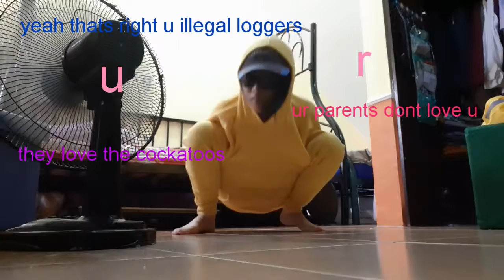send this to your friends to save the red vented cockatoos cs we're wholesome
have a poorly edited video starring red-vented cockatoos:

The red vented cockatoo

The Red-Vented Cockatoo is a beautiful endemic bird here in the philippines. it is also called as the Philippine Cockatoo or the Kalangay. It is all white, with a red vent, yellowish undertail and pale yellow underwings. It is 12 inches long and has an 8.6-inch wingspan.

These beautiful birds are now Critically endangered. Yes, cirtically endangered.

Critically endangered  species have been categorized by the International Union for Conservation of Nature. as they are facing an extremely high risk of extinction in the wild.

Their population is less than 1000 by 2008, now are on the brink of extinction. This is due to illegal trade of these animals as pets.

They feed on seeds, and, to a lesser extent, on fruits, flowers, buds and nectar. The species is very adaptable and even forages on crops, particularly rice, when half-ripe, and corn, hence becoming regarded a pest

ouch

they r beautiful pests

why arent roaches endangered instead

the music aint mine ok